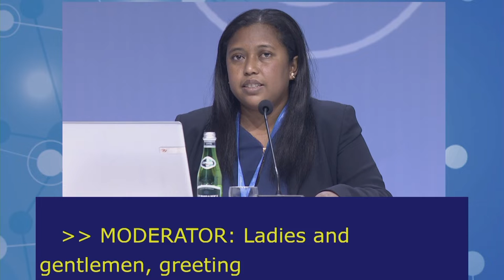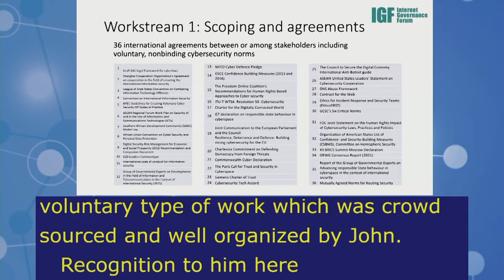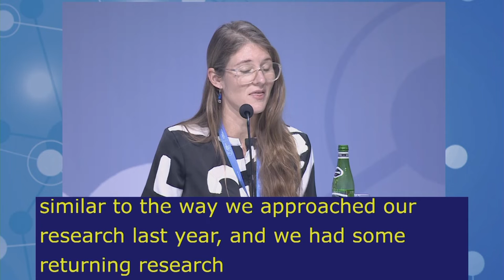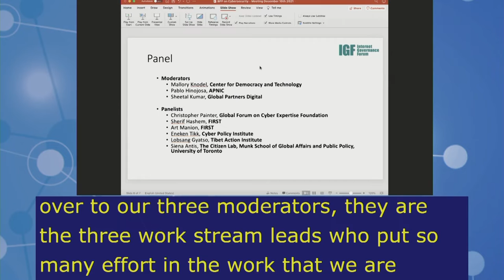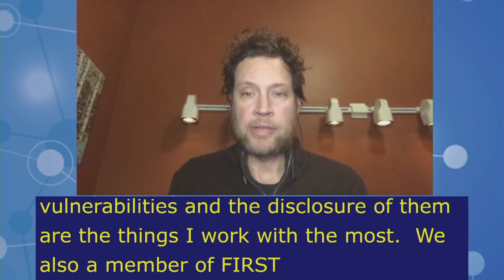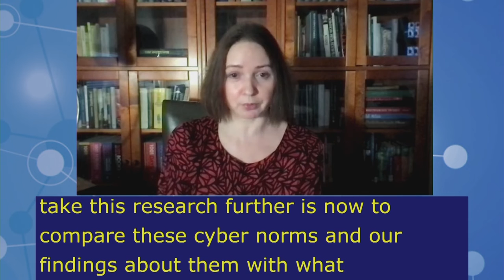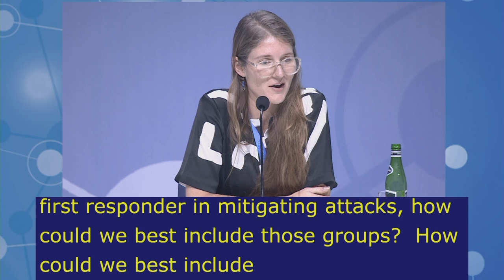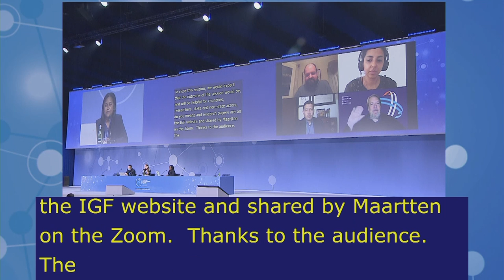IGF2021 – Day 4 - Plenary – MS: BPF CYBERSECURITY - French